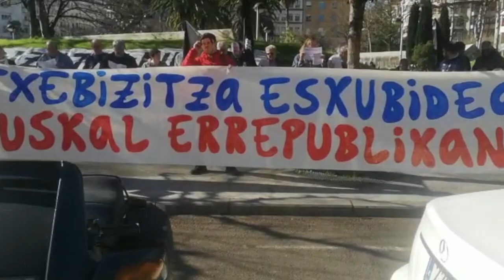Euskal Errepublikaren eguna Antiguan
Euskal Errepublikaren eguna ospatu dute Antiguan, eta Blackstone funts putrearen aurkako kantu-elkarretaratzea egin dute.